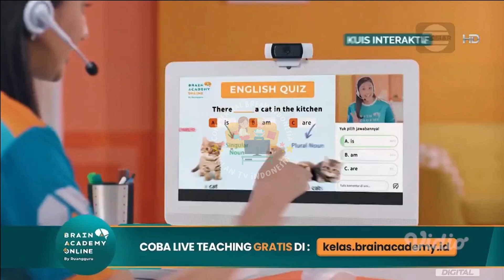IKLAN BRAIN ACADEMY BY RUANGGURU • 30s (2021)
commercial break
iklan indonesia
tvc indonesia
tvc
televisi commercial
televisi commercial indonesia
indonesia tvc
iklan tvc
iklan tv
jeda iklan